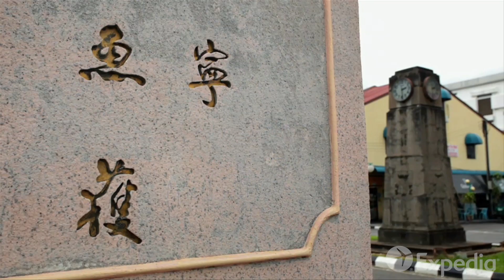Guia de viagem - Kuching, Malásia | Expedia.com.br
Se está pensando passar umas férias em Kuching, Malásia, este video vai te ajudar a tirar todas suas dúvidas.

Expedia.com.br te oferece várias informações sobre seus destinos favoritos, incluindo informações sobre os melhores hotéis, passagens baratas de avião e aluguel de carros econômicos. Mas isso não é tudo, temos também informações sobre qual as épocas do ano para viajar, detalhes sobre aeroportos e os pontos turísticos que não pode perder em sua viagem para Kuching.

Visite para descobrir mais sobre suas próximas férias para Kuching.